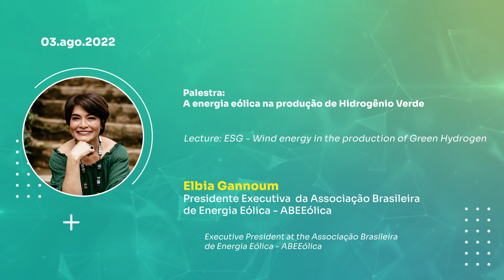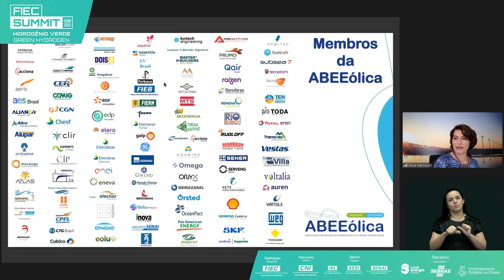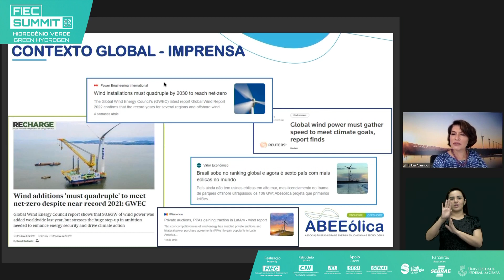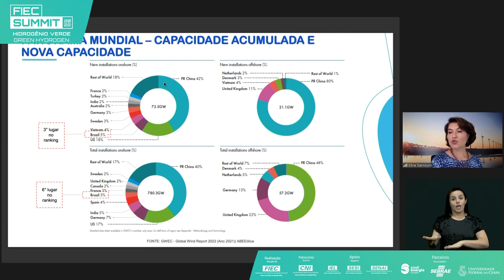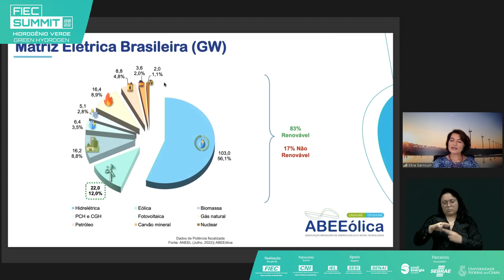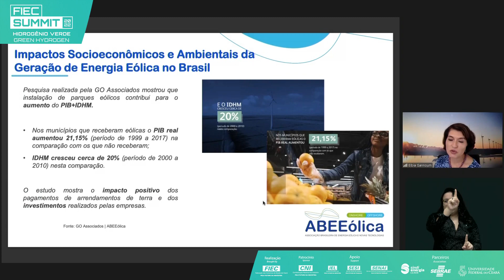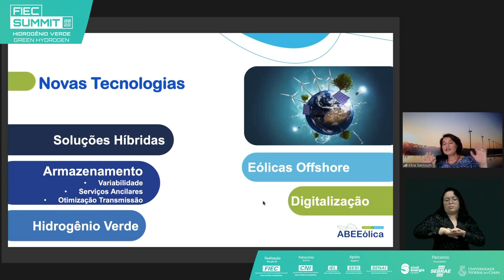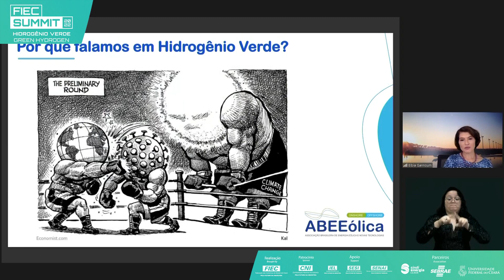FIEC Summit 2022 - A Energia Eólica na Produção de Hidrogênio Verde 03 08 22